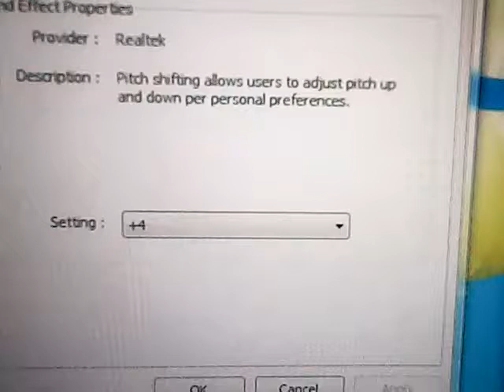kipper greek arsenal pitch 0